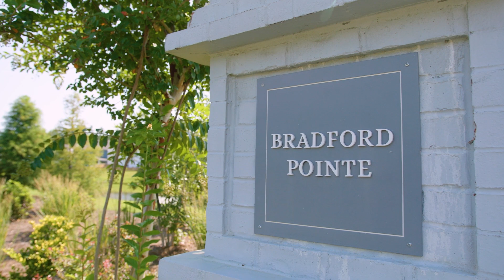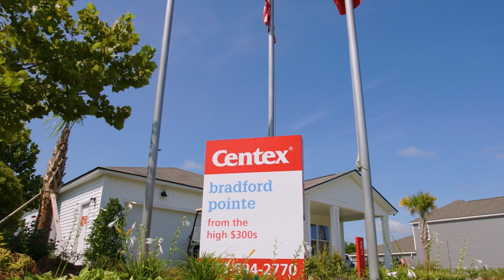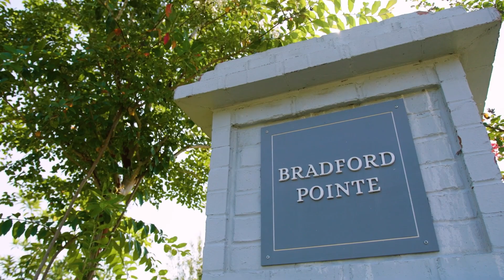Meet the Neighbors: Kendra Mitchell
What's it like living at Bradford Pointe in Nexton? Resident Kendra Mitchell says it’s the people who make it truly special. From the welcoming neighbors to the fun-filled activities, it’s a community that thrives on connection.

A perfect example? The Kindness Rocks project, where residents share positive energy through painted rocks, turning every day into a little good-vibe scavenger hunt. 🪨✨